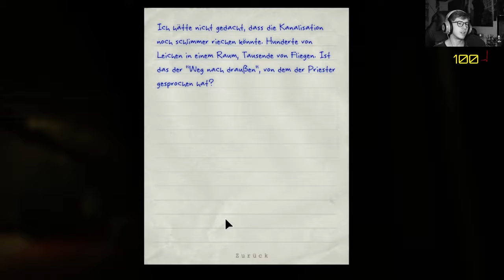Outlast 💊 07: Gejagt, abgestochen & Erste Bekanntschaft mit Doktor Trager